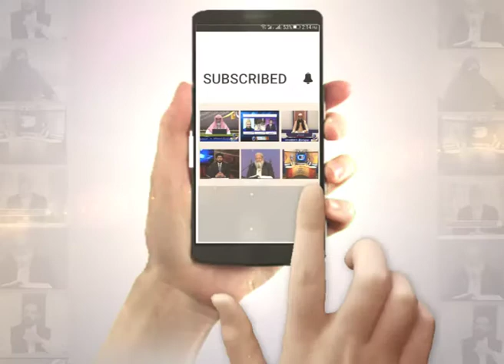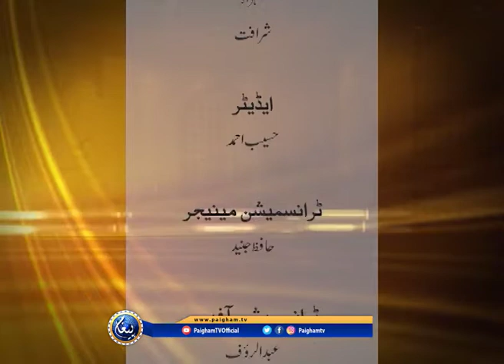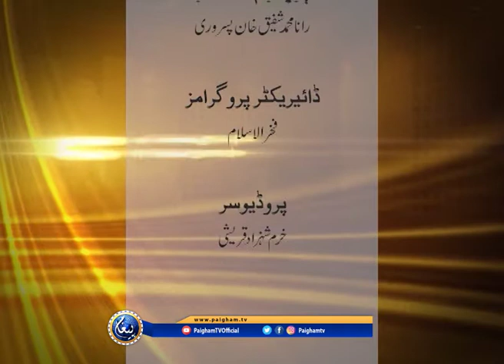Hadees e Nabvi | Abdul Rehman Ludhianvi | EP28 | 2013 |Paigham TV